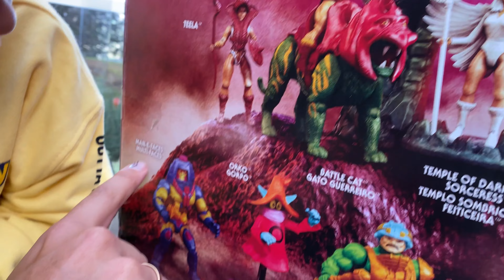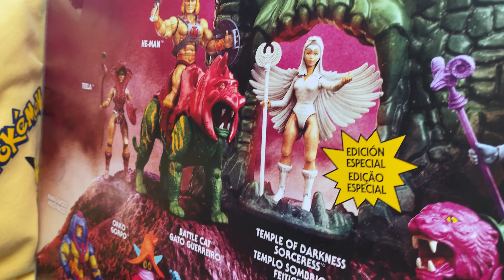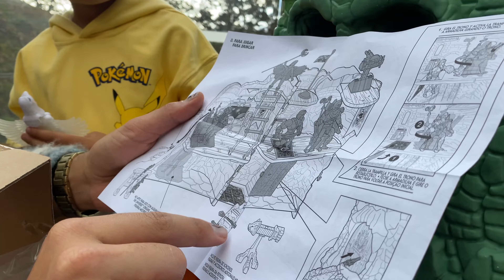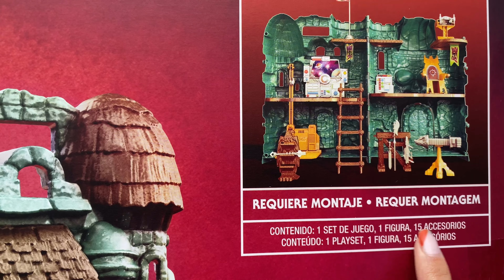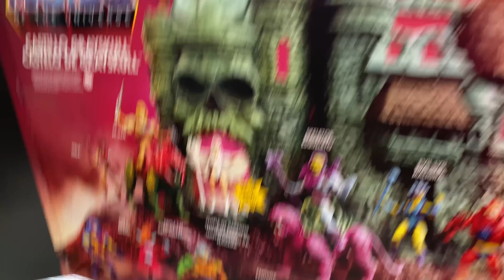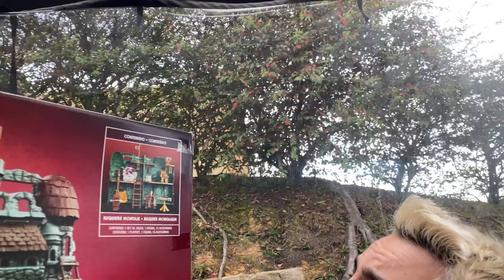Destapé el CASTILLO DE GRAYSKULL, jugué con él y le di una calificación. UNBOXING